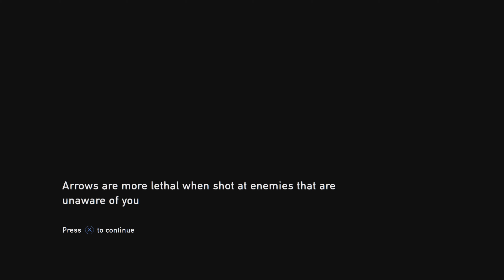The Last of Us Remastered, Episode 5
**Title: "The Last of Us Remastered Gameplay Walkthrough | Epic Post-Apocalyptic Adventure"**

**Description:**

🔥 **Welcome to our The Last of Us Remastered Gameplay Walkthrough!** 🔥

Join us in the heart-wrenching journey of *The Last of Us Remastered* as we dive into the post-apocalyptic world ravaged by infection and survival becomes the ultimate goal. Follow along as we guide Joel and Ellie through dangerous encounters, emotional challenges, and gripping storytelling.

🔹 **Game:** The Last of Us Remastered
🔹 **Platform:** PS4

- Immersive main story missions
- Exploration of hauntingly beautiful environments
- Intense combat and stealth gameplay
- Emotional character-driven narrative
- Tips and strategies for navigating the apocalypse

**Key Features:**
- Award-winning Storytelling
- Stunning Graphics and Sound Design
- Survival Action Gameplay
- Compelling Character Development

**About Us:**
Welcome to Come with Vj! We're dedicated to bringing you the latest gameplay, reviews, and gaming news.